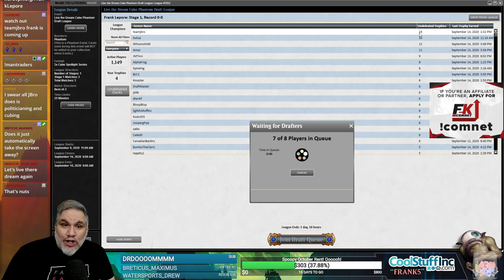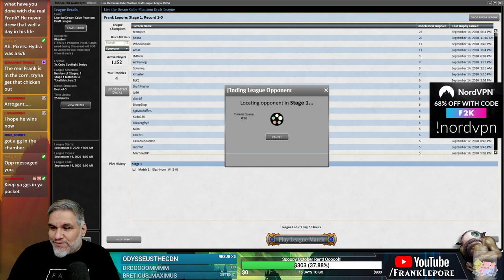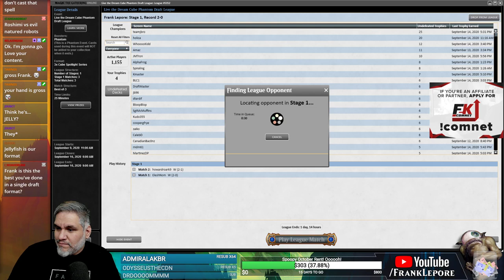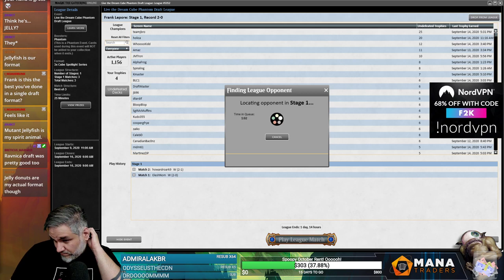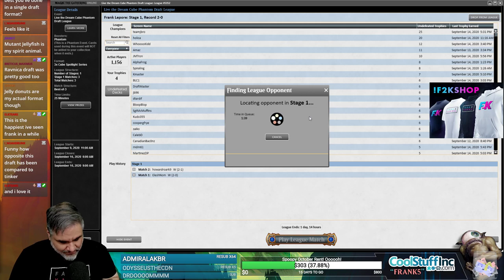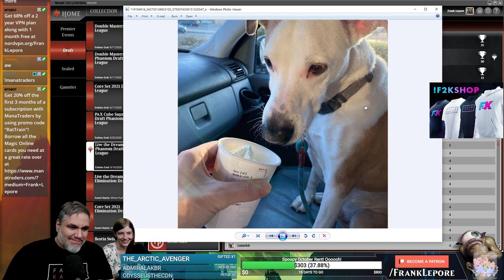[Magic Online] Live the Dream Cube Draft #7 - 9/15/20